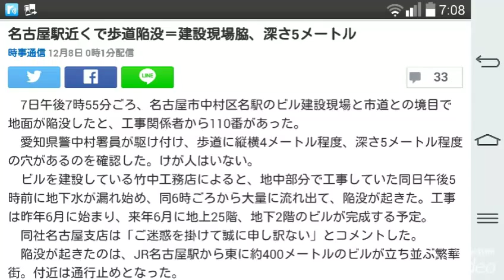名古屋駅近くで歩道陥没＝建設現場脇、深さ5メートル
時事通信 12月8日 0時1分配信

33

　7日午後7時55分ごろ、名古屋市中村区名駅のビル建設現場と市道との境目で地面が陥没したと、工事関係者から110番があった。
　愛知県警中村署員が駆け付け、歩道に縦横4メートル程度、深さ5メートル程度の穴があるのを確認した。けが人はいない。
　ビルを建設している竹中工務店によると、地中部分で工事していた同日午後5時前に地下水が漏れ始め、同6時ごろから大量に流れ出て、陥没が起きた。工事は昨年6月に始まり、来年6月に地上25階、地下2階のビルが完成する予定。
　同社名古屋支店は「ご迷惑を掛けて誠に申し訳ない」とコメントした。
　陥没が起きたのは、JR名古屋駅から東に約400メートルのビルが立ち並ぶ繁華街。付近は通行止めとなった。